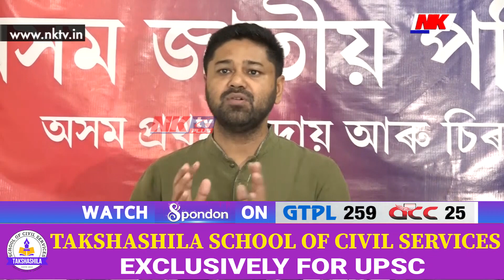জোনমণি ৰাভাৰ মৃত্যুৰ উচ্চ পৰ্যায়ৰ তদন্ত হ'ব লাগে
▶️জোনমণি ৰাভাৰ মৃত্যুৰ উচ্চ পৰ্যায়ৰ তদন্ত হ'ব লাগে। কিদৰে SIগৰাকীৰ মৃত্যু হ'ল তাৰ স্বতন্ত্ৰভাৱে ন্যায়িক তদন্ত কৰাৰ দাবী লুৰীণজ্যোতি গগৈৰ।